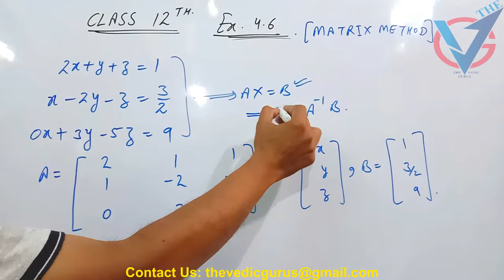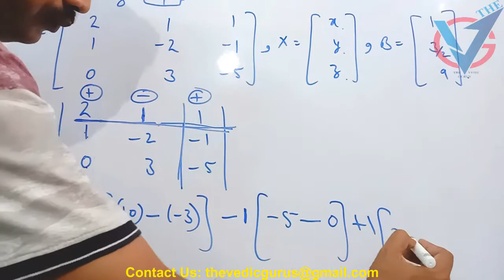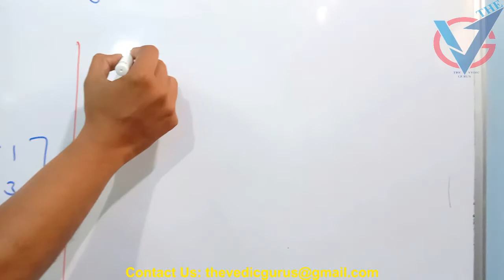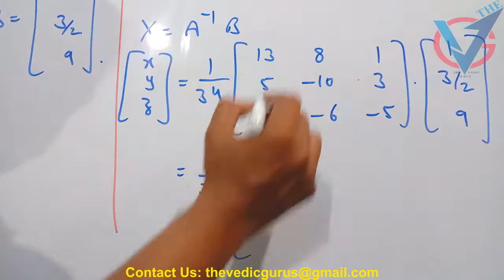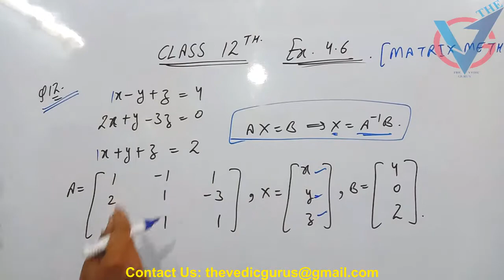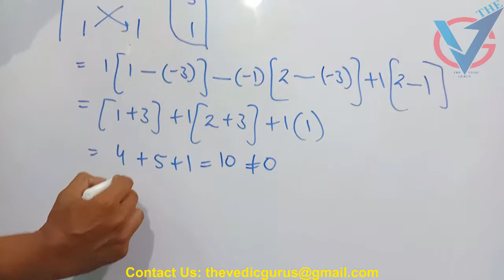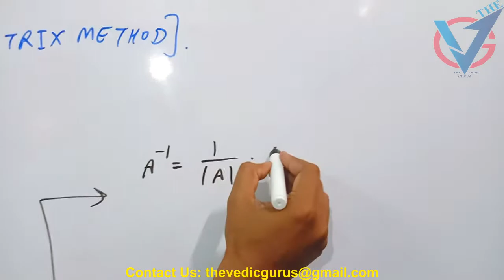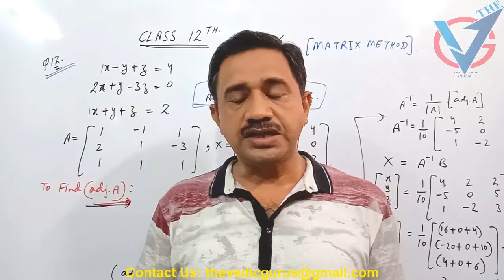Class 12th, NCERT, Ch. 4 Determinants Ex.4.6, Q.No.11-12. Day 28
Class 12th, NCERT, Ch. 4 Determinants  Ex.4.6,  Q.No.8-10. Day 27
Class 12th, NCERT, Ch. 4 Determinants  Ex.4.6,  Q.No.5-7. Day 26
Class 12th, NCERT, Ch. 4 Determinants  Ex.4.6,  Q.No.1-4. Day 25
Class 12th, NCERT, Ch. 4 Determinants  Ex.4.5,  Q.No.15-16. Day 24
Class 12th, NCERT, Ch. 4 Determinants  Ex.4.5,  Q.No.12-14. Day 23
Class 12th, NCERT, Ch. 4 Determinants  Ex.4.5,  Q.No.10-11. Day 22
Class 12th, NCERT, Ch. 4 Determinants  Ex.4.5,  Q.No.7,8 & 9. Day 21
Class 12th, NCERT, Ch. 4 Determinants  Ex.4.5,  Q.No.5 & 6. Day 20
Class 12th, NCERT, Ch. 4 Determinants  Ex.4.5,  Q.No.3 & 4. Day 19
Class 12th, NCERT, Ch. 4 Determinants  Ex.4.5,  Q.No.1 & 2. Day 18
Class 12th, NCERT, Ch. 4 Determinants  Ex.4.4 (Part 2) Q.No.4 & 5. Day 17
Class 12th, NCERT, Ch. 4 Determinants  Ex.4.4 (Part 1) Q.No.1,2 & 3. Day 16
Class 12th, NCERT, Ch. 4 Determinants  Ex.4.3 (Part 2) Q.No.3,4 & 5. Day 15
Class 12th, NCERT, Ch. 4 Determinants  Ex.4.3 (Part 1) Q.No.1& 2. Day 14
Class 12th, NCERT, Ch. 4 Determinants  Ex.4.2 (Part 3) Q.No.12 to 16. Day 13
Class 12th, NCERT, Ch. 4 Determinants  Ex.4.2 (Part 2) Q.No.8 to 11. Day 12
Class 12th, NCERT, Ch. 4 Determinants  Ex.4.2 (Part 1) Q.No. 1 to 7.  (Complete Solution) Day 11
Class 12th, NCERT, Ch. 4 Determinants  Ex.4.1 (Complete Solution) Day 10